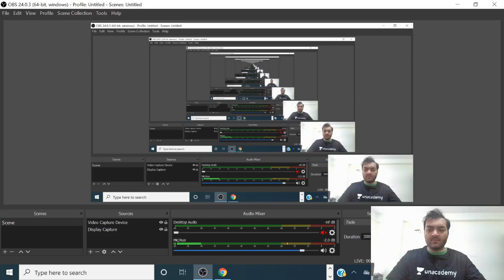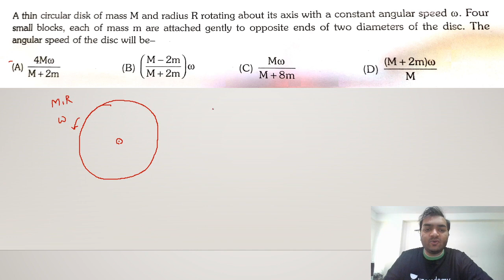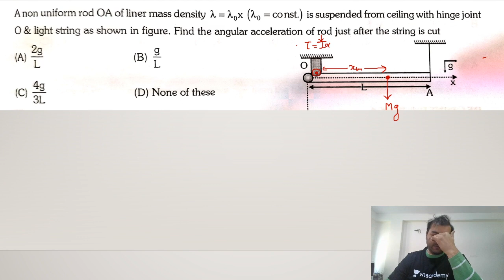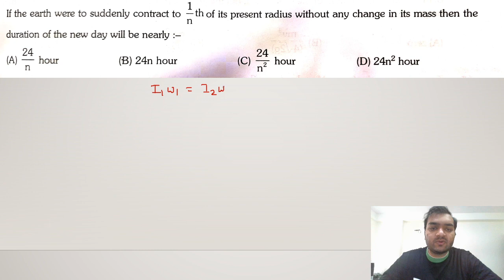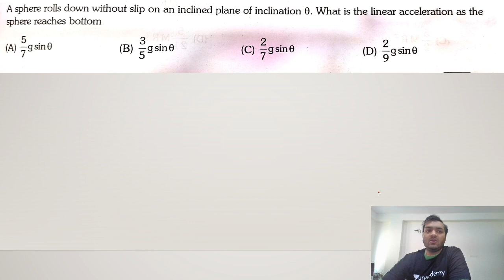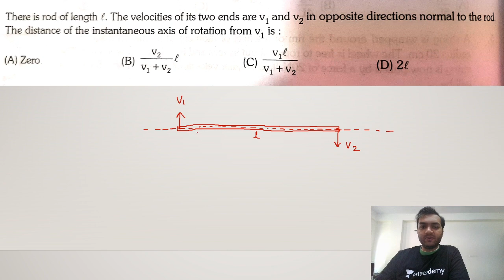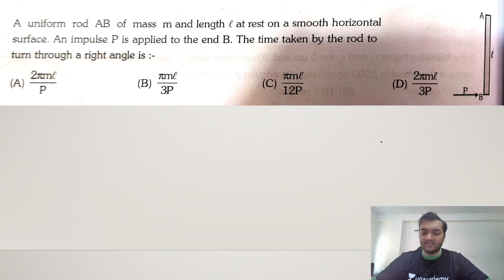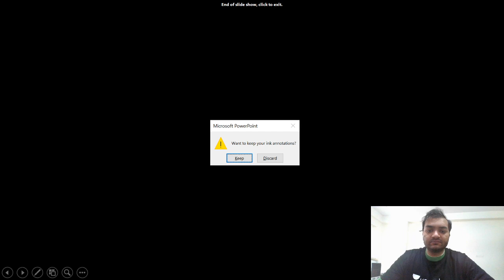L12: Rotational Mechanics - Problems for JEE Mains 2020 Part - 3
Vibhu Gupta and more top educators are teaching live on Unacademy Plus.

This lesson starts with a discussion on Problems for JEE Mains 2020 Part- 3. It is very important topic under Rotational Mechanics. It is very important for IIT Foundation Course. In this lesson, Vibhu Gupta shares his various preparation strategy along with examples which will help you to crack the exam.

Unacademy Plus Subscription Benefits:
1. Learn from your favourite teacher
2. Dedicated DOUBT sessions
3. One Subscription, Unlimited Access
4. Real time interaction with Teachers
5. You can ask doubts in live class
6. Limited students
7. Download the videos & watch offline

Jee
Jee 2020
Jee Main
IIT- JEE
Jee 2021
Jee Foundation
Jee Mains January 2020
Jee Syllabus
Jee Cutoff